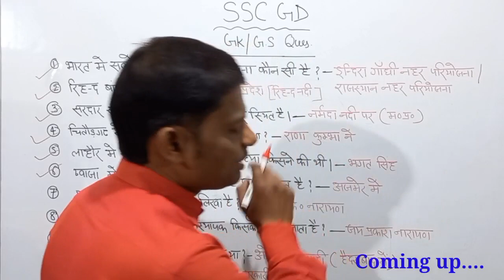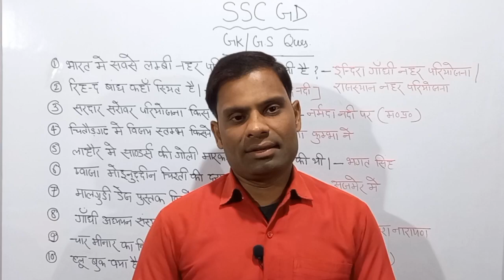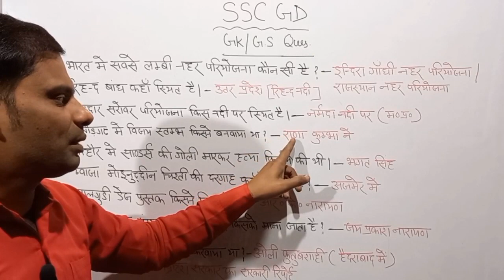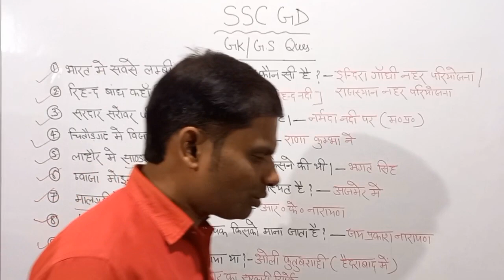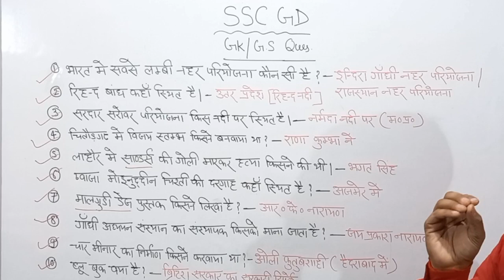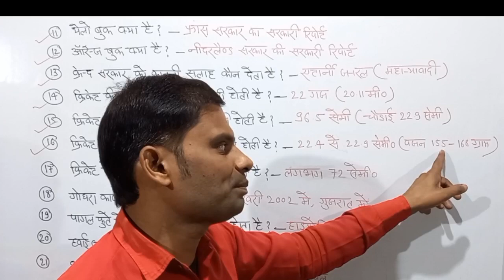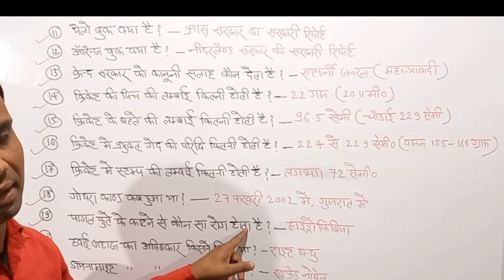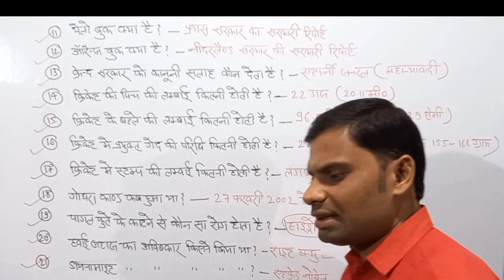SSC GD 2022 | SSC GD GK/GS CLASS | PREVIOUS YEAR QUESTIONS | SSC GD GS IN HINDI | BY:-SARVESH SIR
ssc gd gk gs,ssc gd gk gs practice set,ssc gd gk gs class,ssc gd gk gs question,ssc gd gk gs syllabus,ssc gd gk gs playlist,ssc gd gk gs mock test,Ssc gd gk questions,Sandesh Institute,the Sandesh Institute,sarvesh Sir